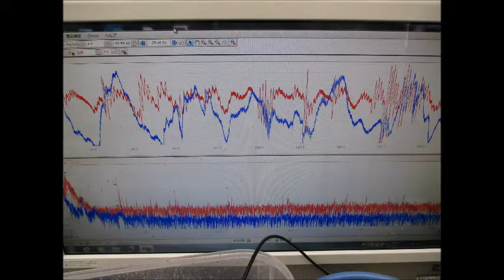超音波研究に関する実験写真 ultrasonic-labo